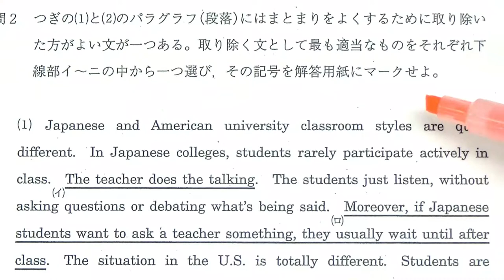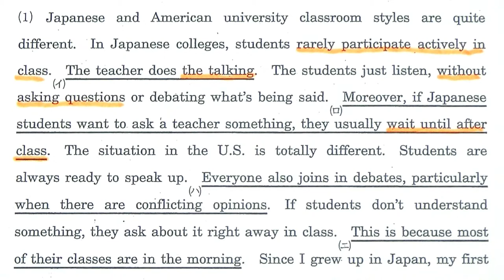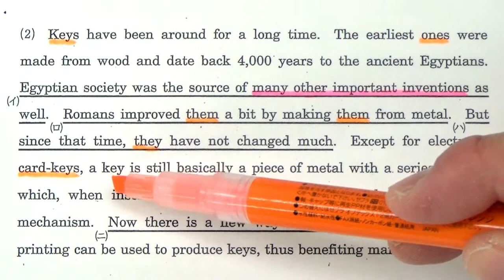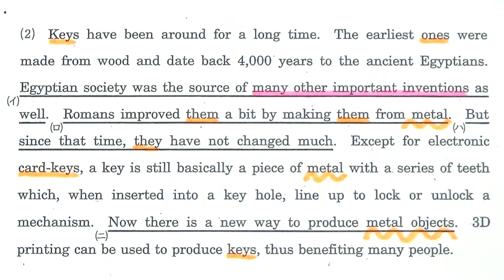【GMARCH】3119法政大不要文削除問題過去問演習2018デザイン工・生命科・理工学部Ⅲ‐問２